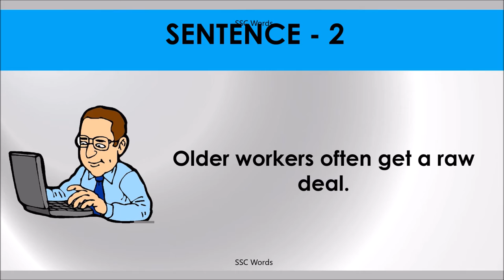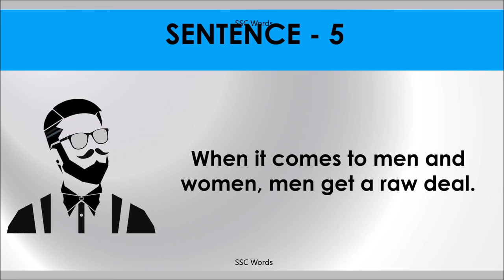GET A RAW DEAL Idiom 1343 # Meaning and five sentences # SSC Words